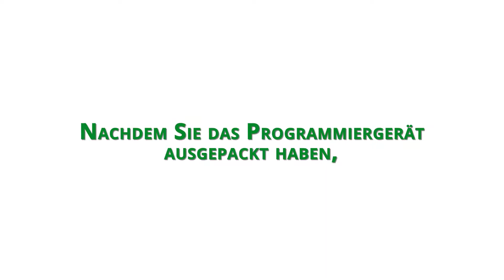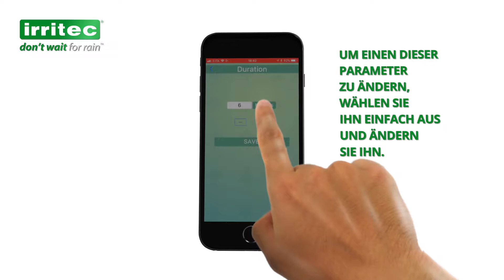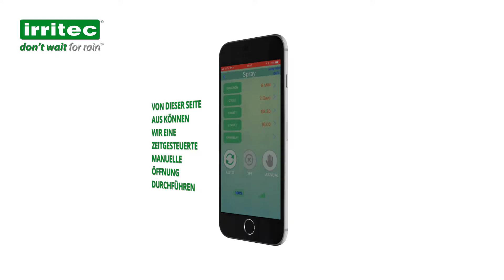Green Timer BT (Deutsch)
Copyright Irritec S.p.A. 2018